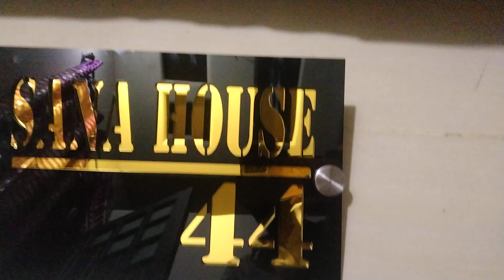Customized acrylic Nameplate for home.